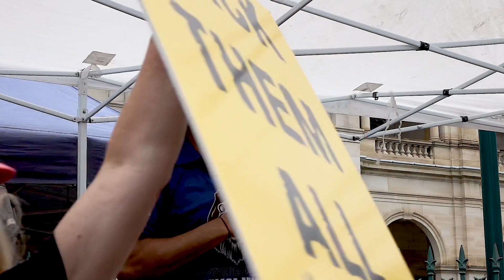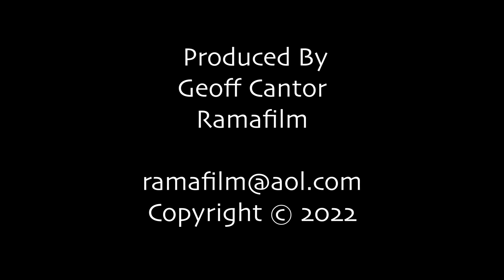Emergency Powers Protest March 29 2022 Tricci Triddy's Opening Speech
A large group of earnest protesters gathered outside Parliament House , Brisbane, Queensland, Australia, on Tuesday 29th of March to object to the extension of the Emergency Powers Bill by the labour Government.